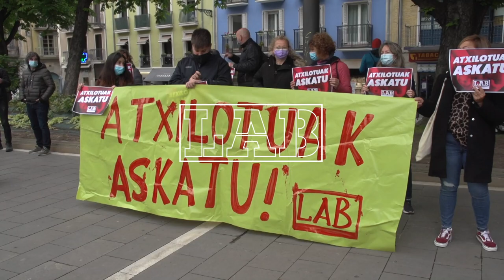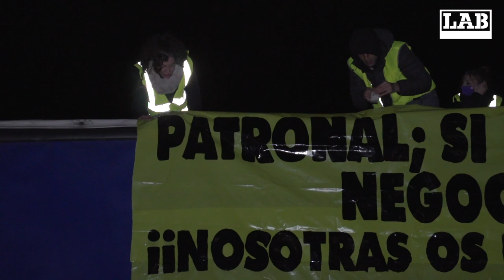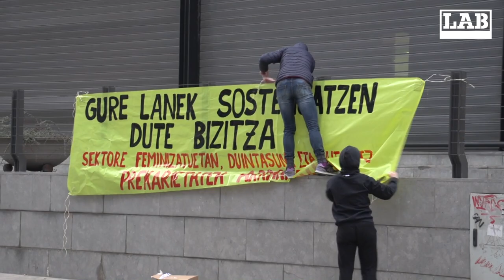LABeko 6 kide atxilotu dituzte, sindikalismo borrokalariaren aurkako operazioan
LABeko sei kide atxilotu ditu gutxienez Espainiako Poliziak Iruñean, goizean, martxoaren 8arekin eta Nafarroako garbiketa sektorearen prekaritatearekin lotutako protesta ekintza batzuk aitzakia hartuta. Atxiloketa gehiago egon daitezke, “mehatxuak, behartzea eta errepide segurtasuna” delituak leporatuta, besteak beste. Atxiloketak gertatu bezain pronto, Iruñeko komisaldegiaren aurrean elkarretaratzea egin dugu, atxilotuak askatzeko exijitzeko. Espainiako Poliziak identifikazioak egin ditu bertan.